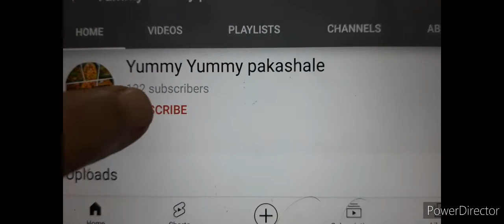How to prepare Jangiri Sweet @ home | ಜಹಾಂಗೀರ್ ಮಾಡುವ ವಿಧಾನ |Sweet receipes